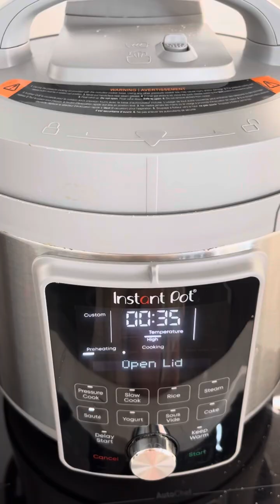COMO HACER ARROZ MOROS 🇨🇺🙏